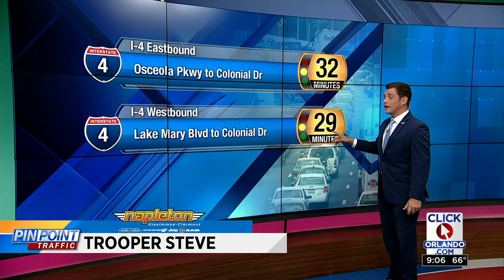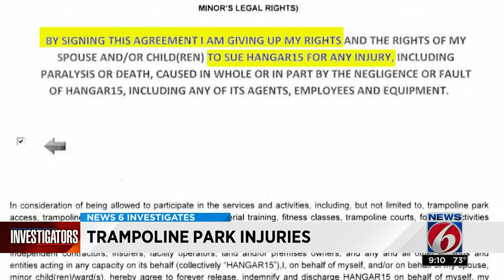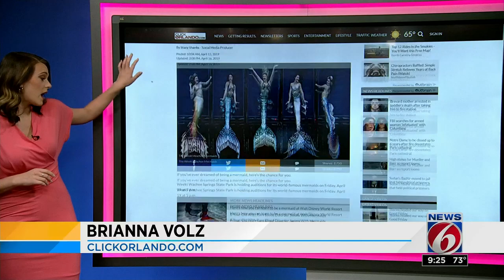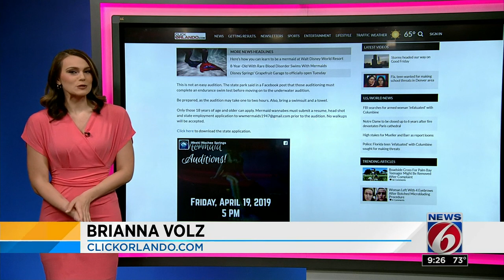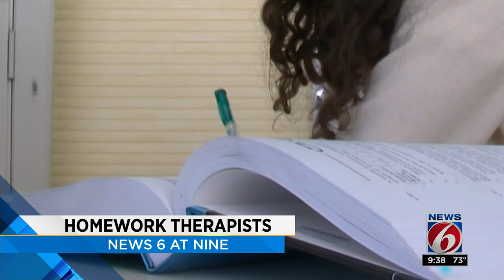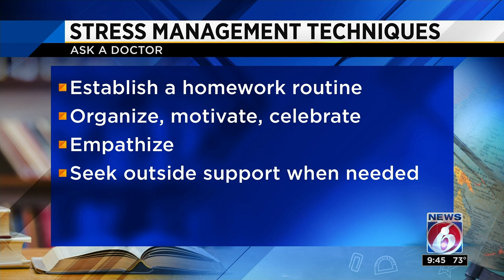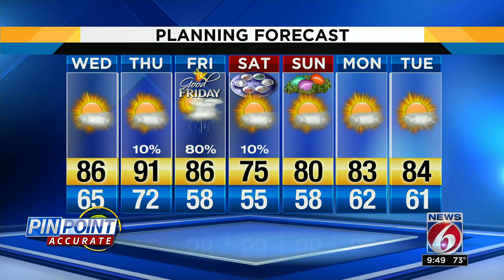News 6 at Nine : 2019-04-17